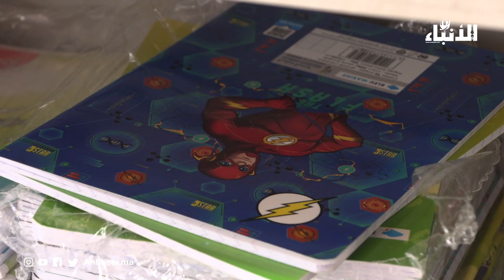ارتفاع أسعار الكتب المدرسية... كتبي يوضح الأسباب